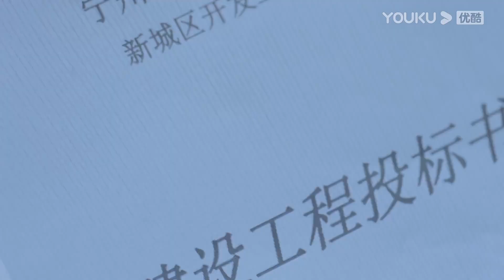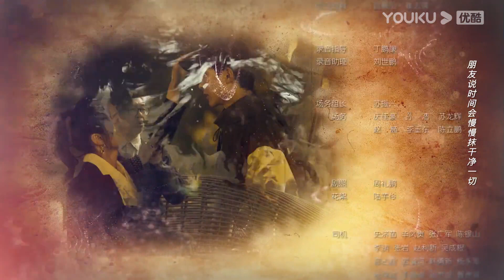MULTISUB【别跟姐姐撒野 Destined to Meet You】EP10 | 女总裁强娶腹黑小少爷 | 陆妍淇/杨泽/倪寒尽/郭嘉语 | 都市爱情片 | 优酷 YOUKU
【别跟姐姐撒野 Destined to Meet You】金朝集团单身未婚的总经理金蓉蓉邂逅见义勇为的年轻男孩顾从北，并在相亲之际意外得知顾从北是顾氏集团不受待见的第三个儿子。为了解决现实困境，迅速结婚的两人在婚后逐渐走近彼此内心，并携手克服了笼罩在两人内心的那段往事阴影。
★主演：陆妍淇/杨泽/倪寒尽/郭嘉语
★集数：20集

0:00 加入优酷会员，精彩抢先看
0:30 Join YOUKU membership to get early access